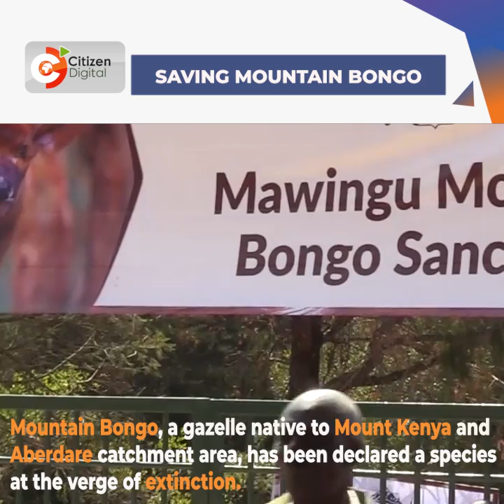Less than 100 Mountain Bongos left as species joins 'red list' of critically endangered animals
Mountain Bongo, a gazelle native to Mount Kenya and Aberdare catchment area, has been declared a species at the verge of extinction.
According KWS census of 2021, less than 100 Mountain Bongos survive in the wild.
This called for an immediate recovery plan to save the animal from complete wipe out.